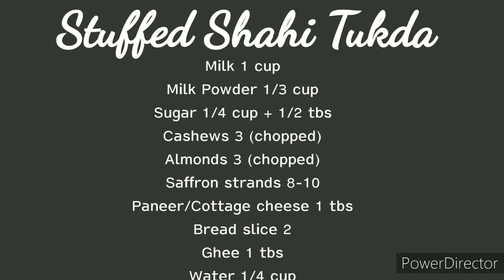Stuffed Shahi Tukda | Paneer Shahi Tukda | Shahi Tukda recipe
This is a quick dessert made with bread and is served with rabdi.